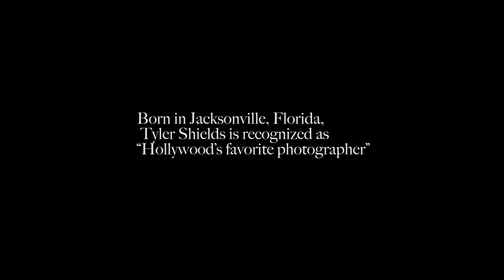IG Fine Art Presents: Tyler Shields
This is an introduction to one of the most important contemporary photographers of the 21st century Tyler Shields! All images in this video are available for purchase through our website.